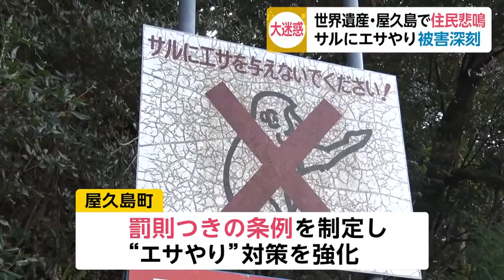大迷惑 世界遺産・屋久島で住民悲鳴 サルに餌やり被害深刻